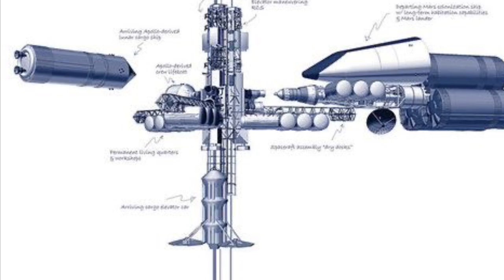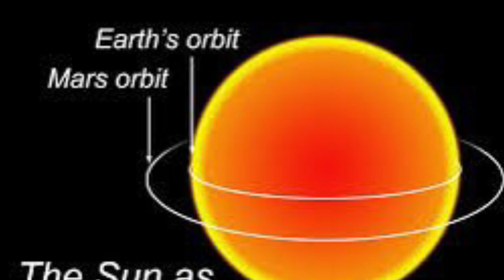The Video Prologue for the Reader of “The Dionysus Program” (March 23rd, 2024, Subtitles Available)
Good morning,

I hope that this message finds you well.

I have produced this short video to introduce a book that I have written named, “The Dionysus Program,” which explores the idea of fostering unity and asks the question, "Are we doing enough to protect our children?"

To review the concept, the above-mentioned 2-minute and 57-second video answers several common questions about the book and the objectives of the Dionysus Program.

I would be grateful if you could potentially take the time to read the book and share your opinion on the political question it raises.

Your feedback would be appreciated.

Please have a good day.

Sincerely,

Winston Sanks
McMinville, Tennessee

“Praiseworthy is whatever seems difficult to a people; whatever is indispensable and difficult is called good; and the rarest... the most difficult, that they call überwindung [holy].”

- Friedrich Nietzsche, “Chapter of the Thousand and one Goals”

Graphics Credit:

1. Bryan Versteeg
2. Neil Blevins
3. Andy Nelson
4. Jarred Eagley
5. Jeremy Jozwik
6. Justin Dixon
7. Ken York
8. Kristijan Tavcar
9. Sergio Botero
10. Space Resources CGI
11. Tytus Grabowski
12. Udo Schroeter

Feel Right (On a Shore Remix), Wax Hero